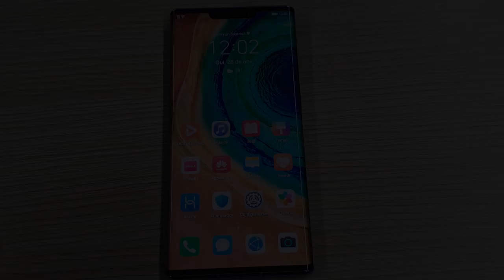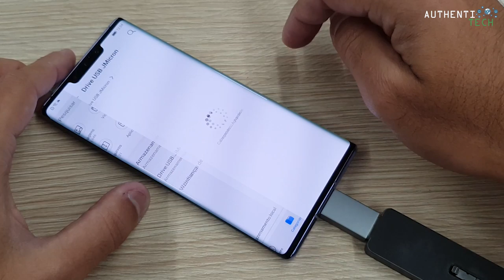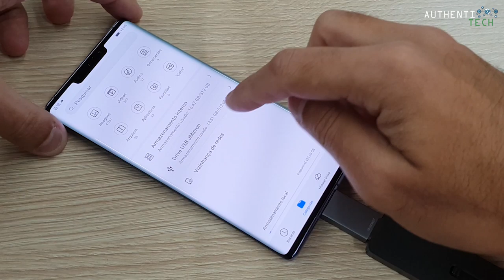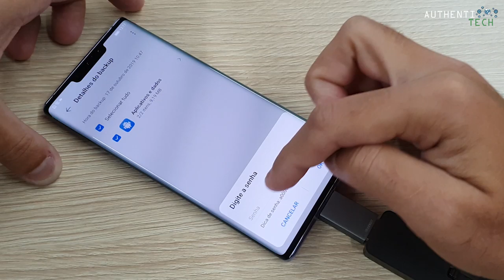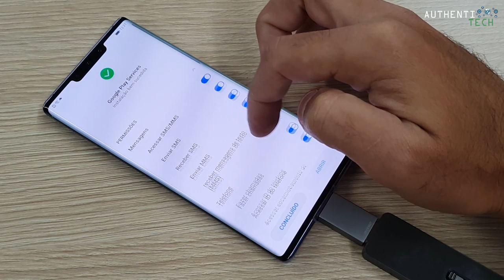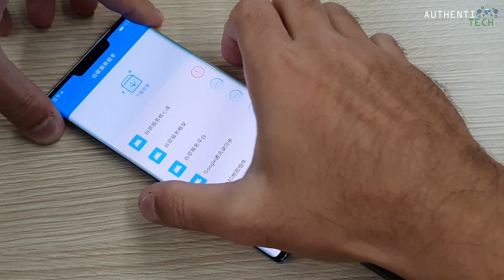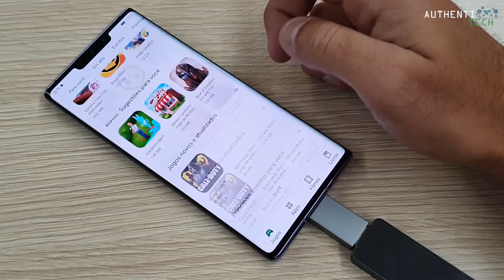★ Tutorial Como Instalar Google Play Store Huawei Mate 30 Pro - PT BR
▓▓▓▓▓▓▓▒▒▒▒BAIXE OS ARQUIVOS AQUI:▒▒▒▓▓▓▓▓▓▓▓▓▓

Após baixar este arquivo, realize a extraçao dele para dentro do pen drive que você irá utilizar durante o procedimento. Feito isso, basta seguir o tutorial apresentado no vídeo.

⚡ Huawei Mate 30 Pro todas as versoes com a Play Store já instalada pela loja

⚡ Huawei Mate 30 todas as versoes com a Play Store já instalada pela loja

🏷 Cupom: BGN9TEE

🏷 Cupom: BGD129TP

🏷 Cupom: BG12ROG2

🏷 Cupom: BG12N8P64

🏷 Cupom: BG12N8PP

🏷 Cupom: BGN864CL